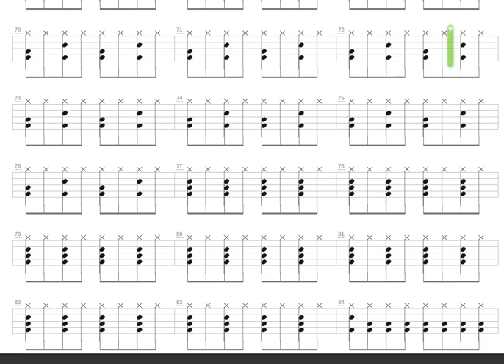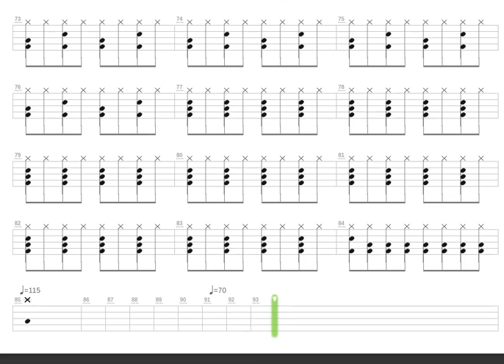The World Loves Us and Is Our Bitch + McLusky + Drum only + Drum tab